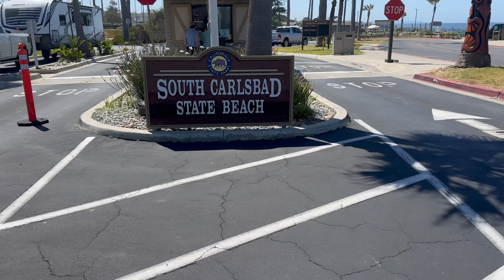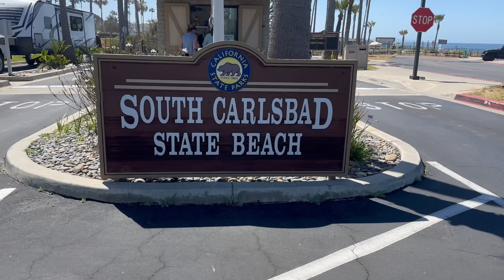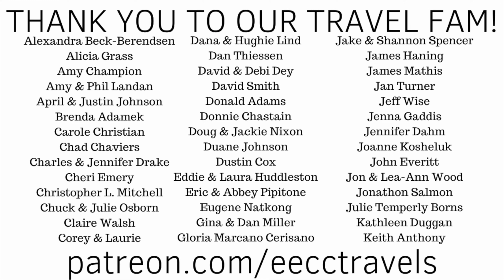SOLO RV TRIP! Colorado to California (Plus INCREDIBLE Ocean Camping!!!)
Jason is making his first solo RV trip! He dropped Alisa off at the airport to fly to CA for a cruise and is driving from Colorado to California by himself… well not completely as he has the new puppy Pepper to keep him company… and keep him very busy!!

After spending one night in Green River, Utah and the second night in Las Vegas, Nevada… he made it to California. The first stop is Oceanside as we know this area well and it has a lot of great memories for us as our son loved here for four years. You can boondock camp at the Oceanside Harbor and stay right on the ocean.

Keeping the ocean camping going, Jason moved to Carlsbad State Park Beach Campground for the next two nights. It’s so peaceful sleeping right by the Pacific Ocean!!

After picking up Alisa in Long Beach, we made our way to Malibu for more ocean side camping at Malibu Beach RV Park. This is the most expensive campground we have ever stayed at with rates around $225 per night with tax, but it is somewhere we have always wanted to stay so we figured we could swing it for one night.

Our last night of ocean camping was just north of Ventura at Hobson Beach Park. $50 for no hook ups but that’s ok! The location and the views are well worth it!  What a beautiful trip we have had on the California coast!